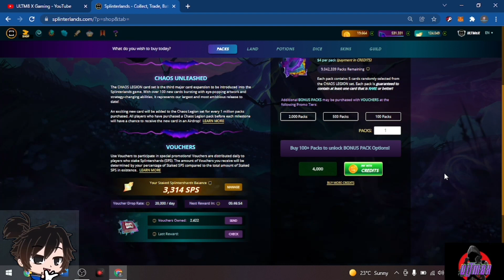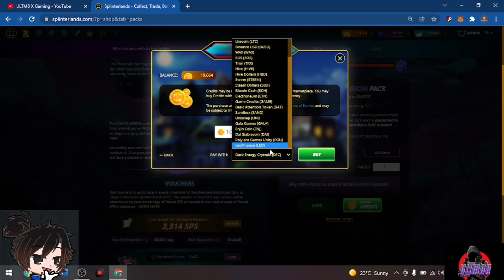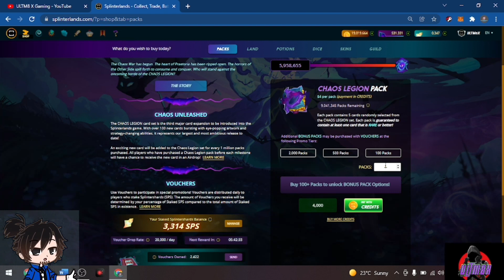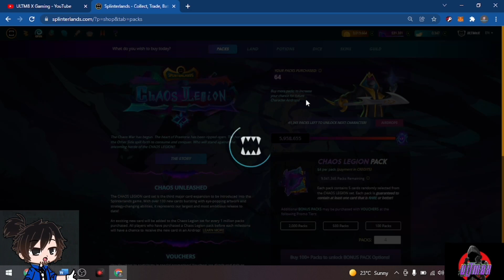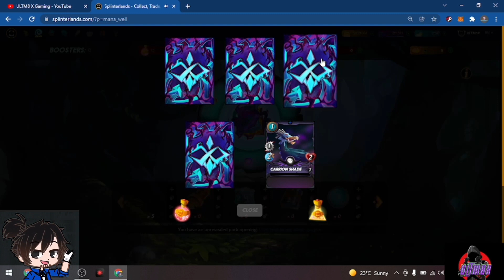Splinterlands: Gen-Sale is Upon Us, How Should You Prepare For It?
In today's video, we'll discuss the General Sale and open some packs for Splinterlands.
Always do your own research, invest what you can afford to lose.

To visit and be a member of the SplinterlandsPH community,